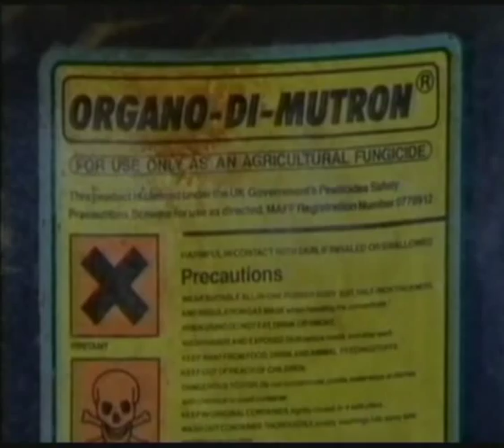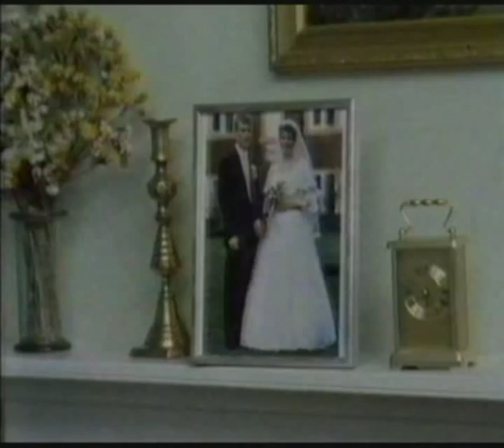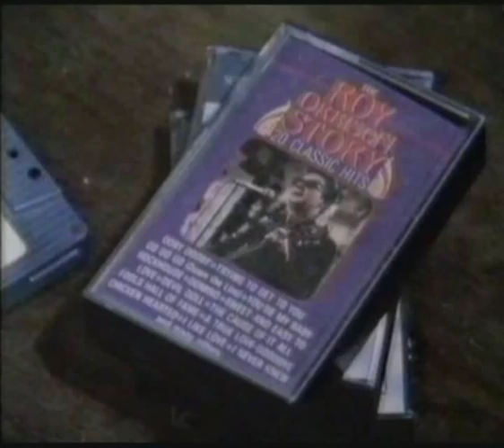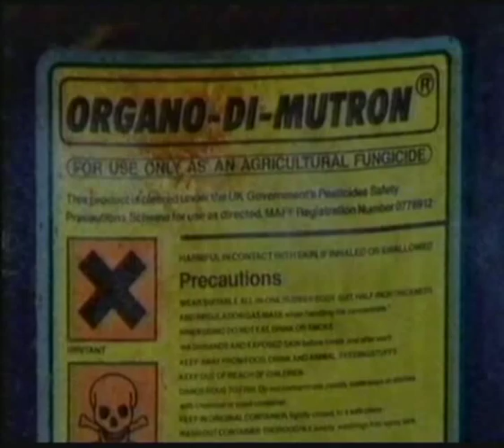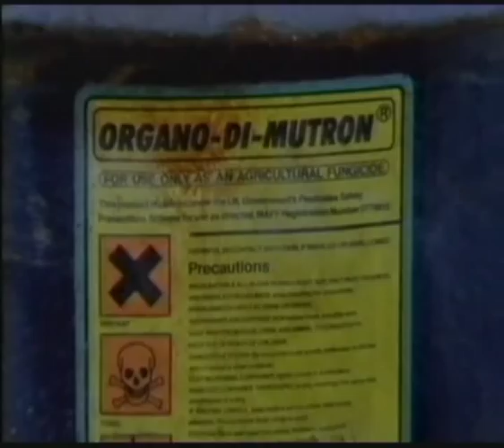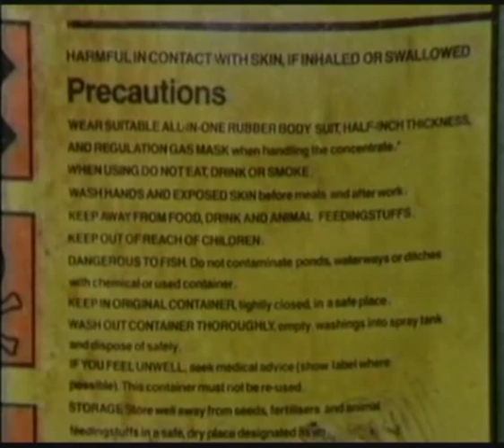This is David Lander (ep03 part2)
This is David Lander, starring Stephen Fry as David Lander, 1988.